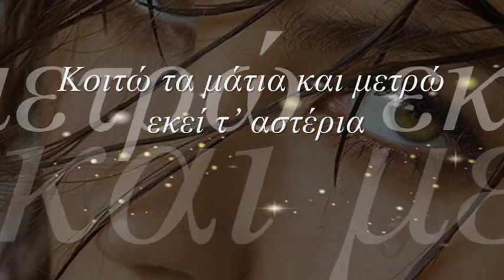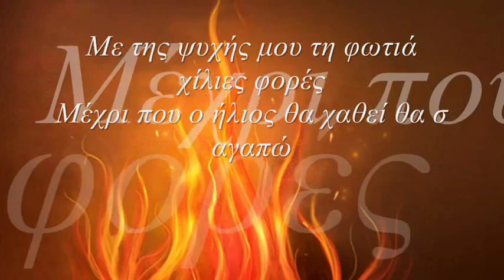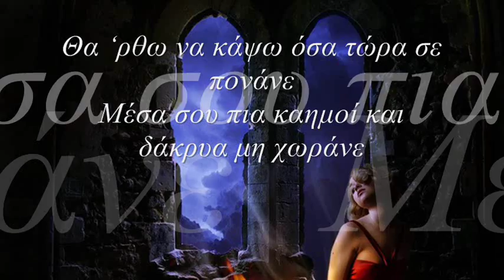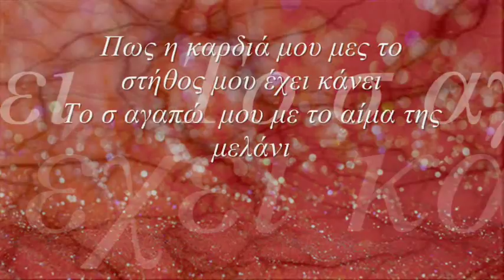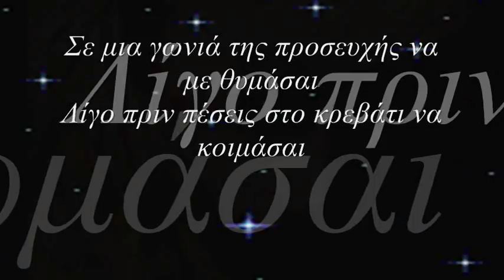Ο άγγελος μου....Romantic Music by Omar Akram - Passage into Midnight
Ο άγγελος μου
Από το βιβλίο του Γιάννη Παππά.

Κοιτώ τ' αστέρια και μετρώ χτύπους καρδιάς
κοιτώ τα μάτια και μετρώ
εκεί τ' αστέρια.
Στα δυο σου χέρια πια μετρώ μέρες ζωής
πάνω στα σύννεφα ταξίδια
της ψυχής.